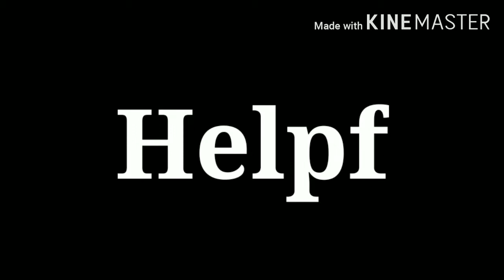How long does the hand sanitizer effect || Can I eat food after use hand Sanitizer ?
In this video I told you that how long does hand sanitizer effect on any surface and Can I eat something after use hand sanitizer.
Content Source- Dainik Bhaskar.